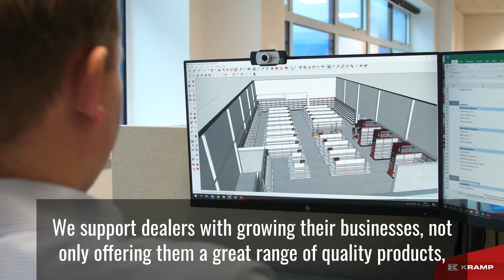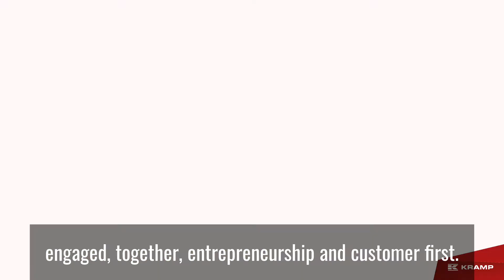Working at Kramp UK - About us (with subtitles)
Looking for an exciting new role at Kramp UK but not sure what we do? Check out this video!

Kramp is a family owned, global distributor of agricultural spare parts and accessories and our head office is based in Varsseveld in the Netherlands. Kramp's mission, working closely with a network of excellent dealers, is to keep farmers farming. We've been keeping farmers farming for over 70 years - a statement that we are very proud of. Whatever parts farmers need to keep their machinery going or their workshop operating, Kramp endeavours to deliver them.  The UK head office is based in a brand new building in Biggleswade. Built in 2020, this office and warehouse expansion is just one of the things that makes it an incredibly exciting time to be joining the UK Kramp Team.